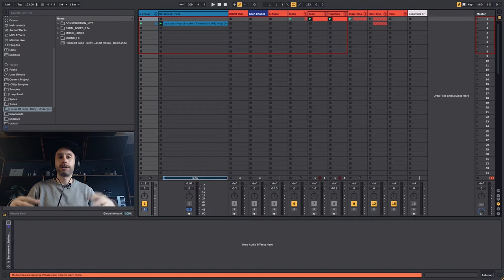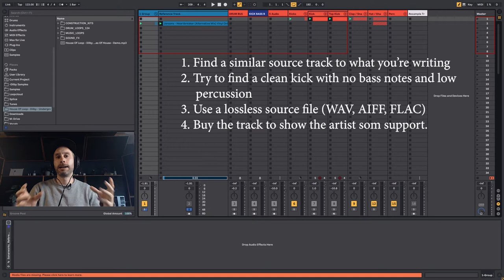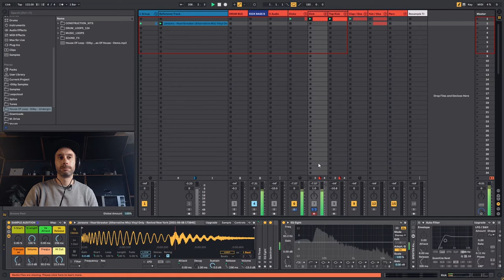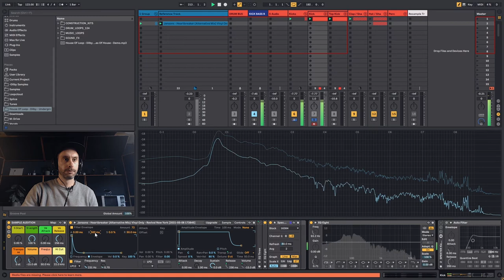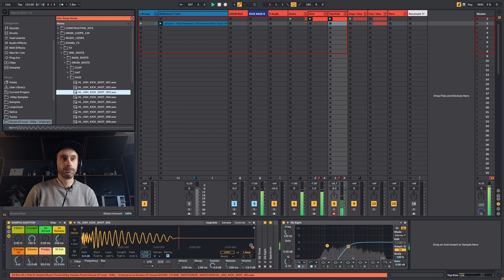How to STEAL any KICK drum!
Today I will show you a  quick and effective techniques to sample kick drums from any track. This is a great way to ensure your kick has perfect low end for maximum impact in the club! This technique will work in Ableton, FL Studio, Cubase, Logic, any DAW you like.

Contents:
00:00​​​​​ Intro
00:58​ IMPORTANT!
02:09 Finding The Sample
03:19​​​​​ Sampling Process
05:41 Make It Your Own
07:01 Final Thoughts

I am a DJ, producer and Engineer living in Berlin. Music That I have made for myself and my clients has been released on labels including Toolroom, Spinnin, Defected, Mother Recordings, Saved, Realm, Solotoko and many more.

Whether you make tracks like Fisher, Solardo, Chris Lake, Camelphat, Artbat, UMEK, Solomun, Purple Disco Machine, Claptone or David Penn you can learn something from this video.